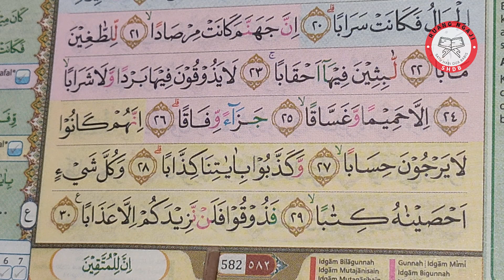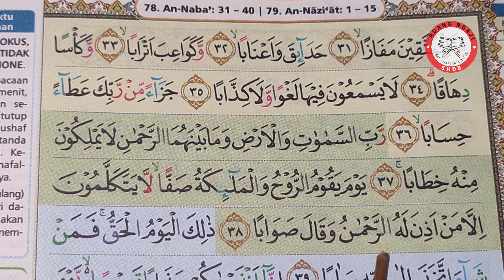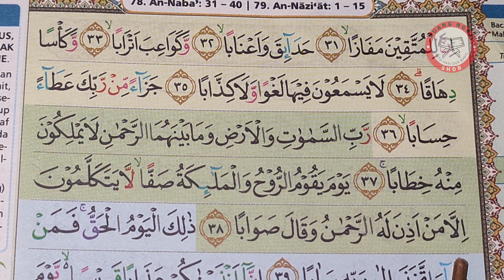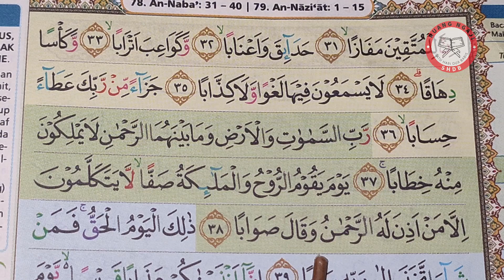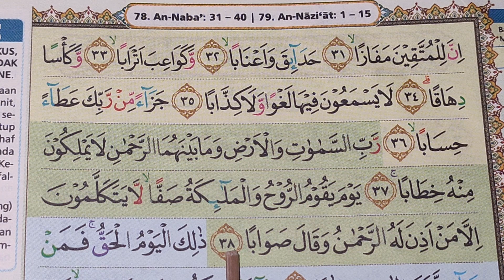SHDB - Muroja'ah Juz 30 An-Naba' Baris 13-18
Bismillah...

1. SHSH (Satu Hari Satu Hadits): Program hadits harian melalui grup WhatsApp.

2. SHSB (Satu Hari Satu Baris): Program Tahfizh (menghafal) al Qur'an, satu baris setiap hari, melalui media grup WhatsApp dan YouTube.
Cara Daftar, Ketik via chat WA: SHSBTAHFIZH_NAMA_PROVINSI_LAKI/PEREMPUAN
Untuk Laki-laki klik link berikut (khusus Laki-laki)
Untuk Perempuan klik link berikut (khusus Perempuan)

3. SHSV (Satu Hari Satu Video): Program video motivasi/nasehat islami setiap hari melalui grup WhatsApp.
Cara daftar, ketik (Grup Laki-laki dan Perempuan dipisah)

4. SHDH (Satu Hari Dua Halaman): Program membaca Al-Qur'an dua halaman setiap hari dengan media grup WhatsApp & Youtube.

5. Ruang Ngaji + SHDB (Satu Hari Dua Baris) Juz 30: Program Belajar mengaji dan menghapal setiap hari dengan media grup WhatsApp & Youtube.

(1) Satu Hari Satu Ayat (SHSA).

Dll.

Ttd.

Pimpinan Utama RuWaS Group.